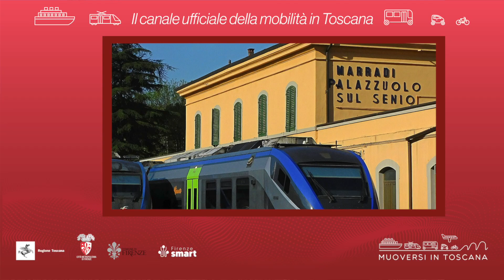Muoversi in Toscana - Edizione delle 13.30 del 5 ottobre 2024